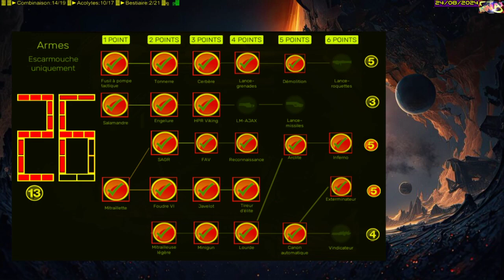[24-312]► RedSol (212), LVL_360, Escar: armes 22/26, asso 8/11, lourd 6/10, xter 8/11, medium 5/9